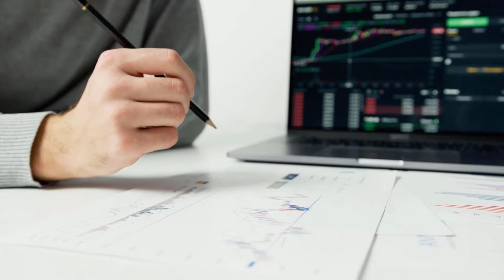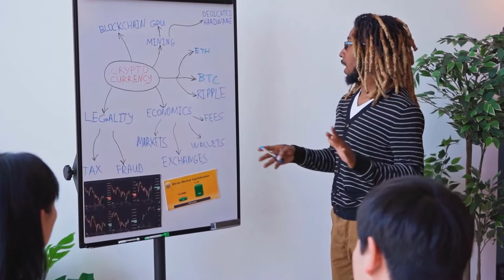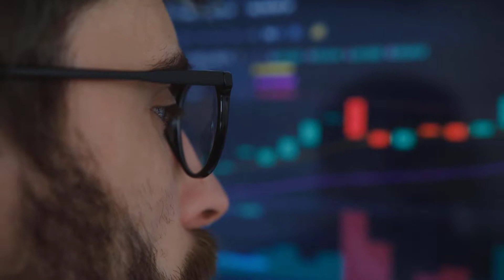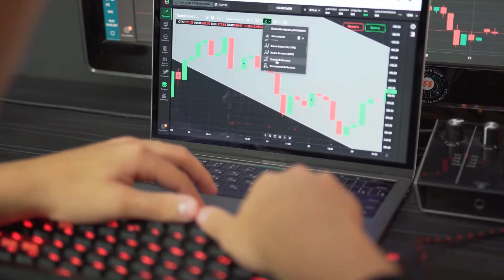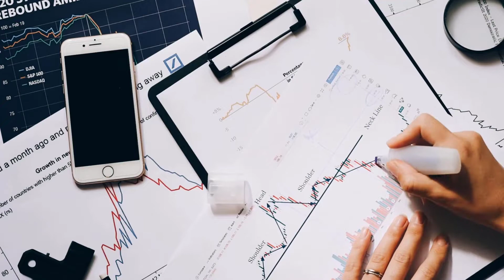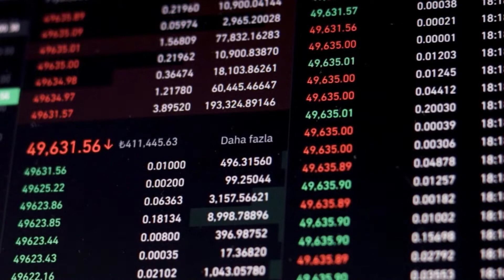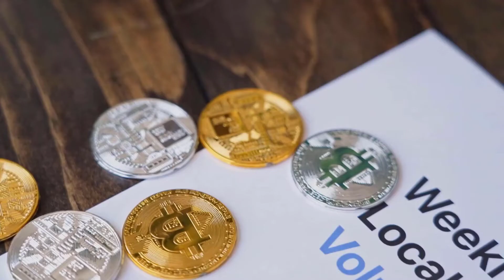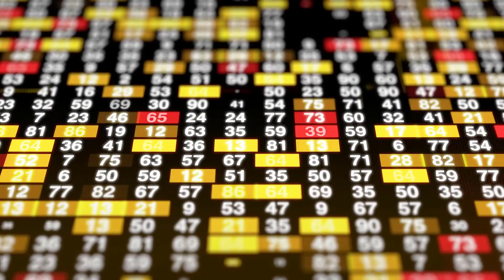ILV MASSIVE BULLRUN IN 2023 IS CLOSE - Illuvium PRICE PREDICTION 2023